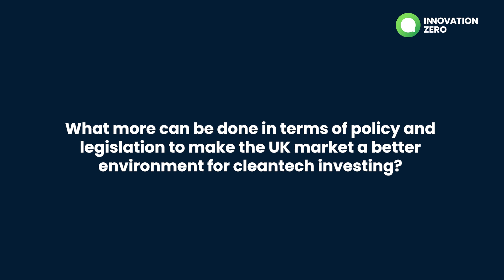Innovation Zero 2023 Speaker Interview - Cam Ross, Green Angel Ventures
In this interview, Green Angel Ventures' CEO, Cam Ross, shares his thoughts and expertise in the leadup to his session at InnovationZero's Finance Forum, May 24.

Cam details the main challenges and opportunities for growing cleantech companies, how GAV selects start-ups for investment, and the journey to scale they take with their investments.